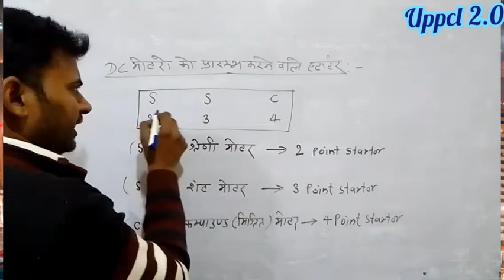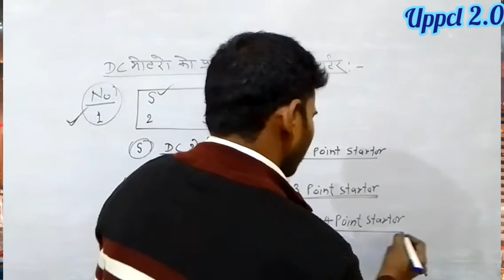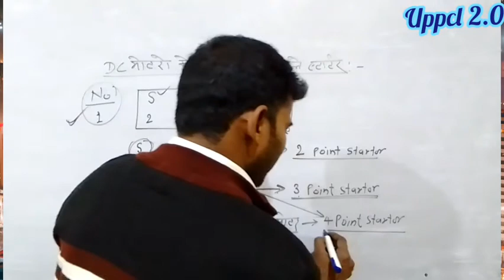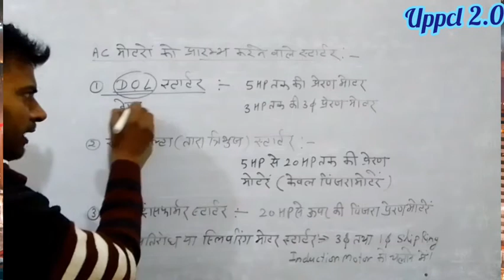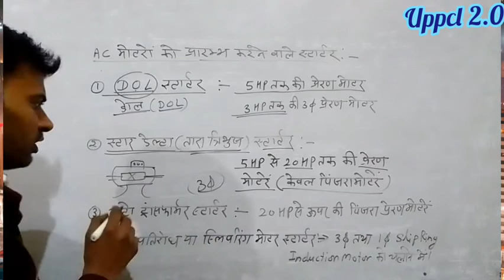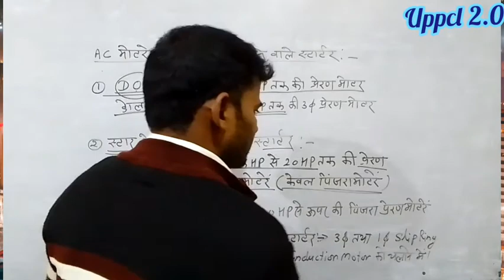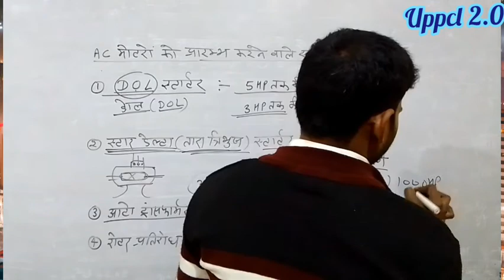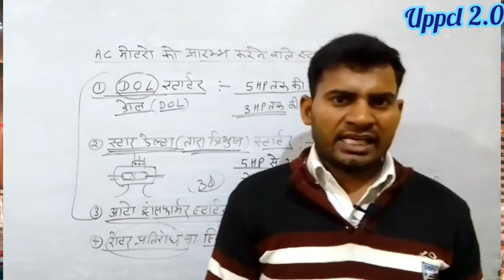AC motor, DC motors startor with Trick by jitendra Sir Writer, UPPCL TG2, RVVNL ELECTRICAL, SSC je.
all vedio.

पर्यावरण भाग-1

पर्यावरण भाग-2

पर्यावरण भाग-3

tharmal power plant साक्षात्कार

motivation dialogue interview...

Reasoning.. श्रृंखला परीक्षण

सद्रश्यता परीक्षण.

आकृतियों की गडना.

चित्रा sangrah...

Electromagnetic...

 ITI electrician,
MCQ test,
UPPCL TG2 free class,
free pdf,
free nots,
NTPC free reasoning, free RRB group D class,
Join ATC ELECTRICAL COACHING

My book.

ATC ELECTRICAL single line book
Writer.. Engg.jitendra sir

Special for...

UPPCL TG2/je, UPRVUNL TG2/ je